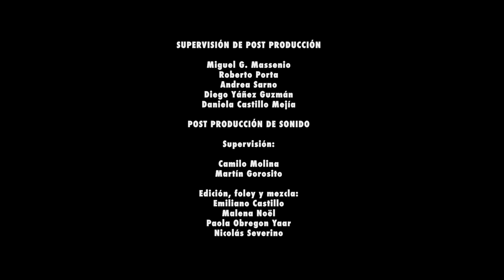Vodka - Shortfilm (English Subs)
Español con subtitulos en Ingles/Spanish with English Subs

Sinopsis: Después de una noche de boliche Santiago lleva a Facundo a su casa. El alcohol, el aturdimiento
y la confianza sórdida develara la gran confusion que representa su amistad.

Elenco/Cast: Kevin Havas y Tobias Rodriguez Guerreri.
Guión y Dirección/Written and Directed: Tadeo Pestaña Caro.
Dirección de fotografia/Cinematography: Sofia Covelli.
Dirección de Arte/Art Director: Inti Patrón.
Sonido Directo/Sound Director: Julian Liviero
Microfonista/Mic Operator: Mauro Castelli
Foquista/Camera Assistant: Eugenia Preve.
Producción/Production: Tadeo Pestaña Caro